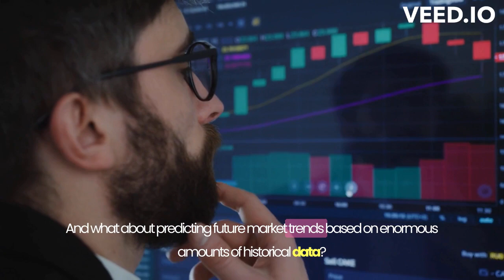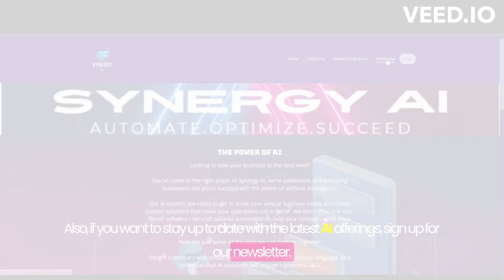AI Is Taking Over Real Estate... This Changes Everything!!!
If you own an online business and are interested in AI integrations to make your business more efficient saving you time and money then visit our website synergy-ai.square.site for more info or email